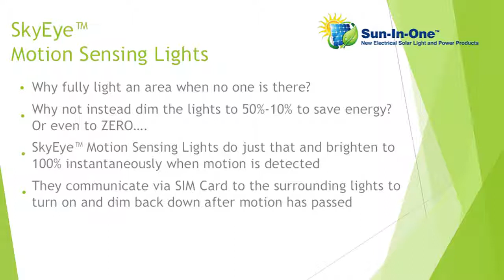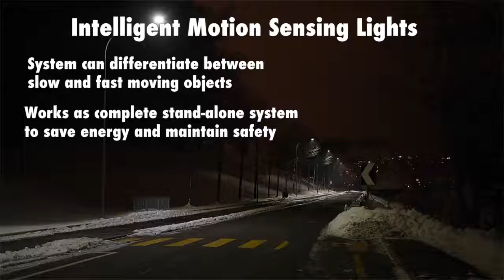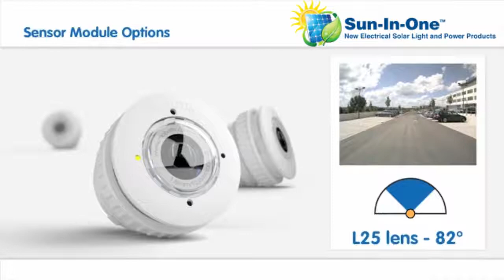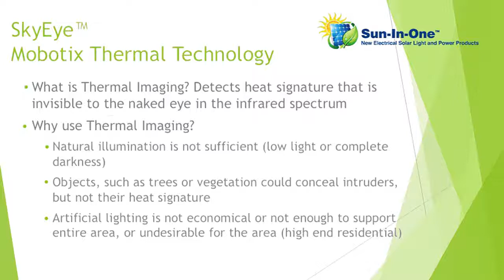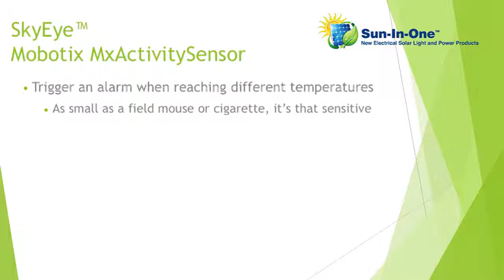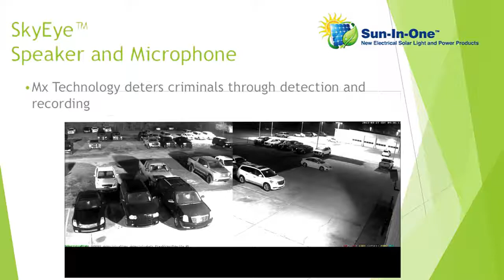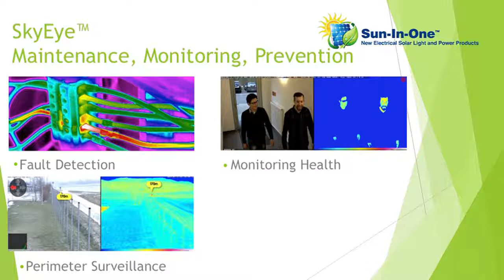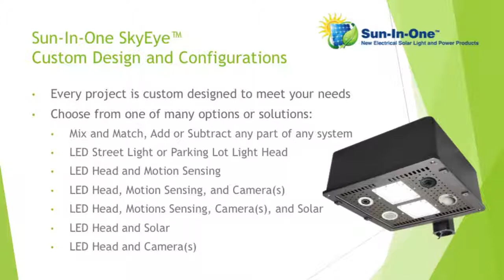Sun-In-One™ SkyEye™ Streetlight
Full video for the Sun-In-One™ SkyEye™ Streetlight.